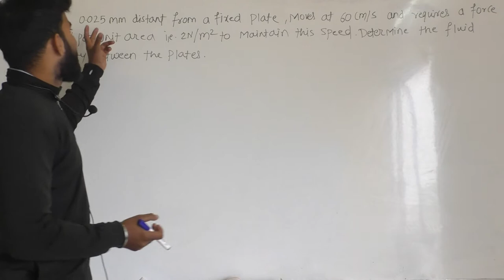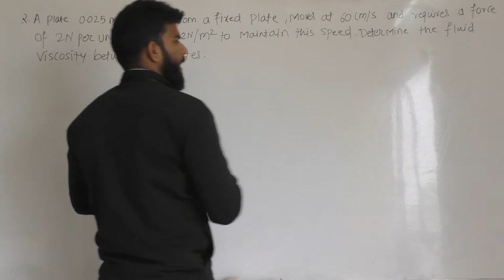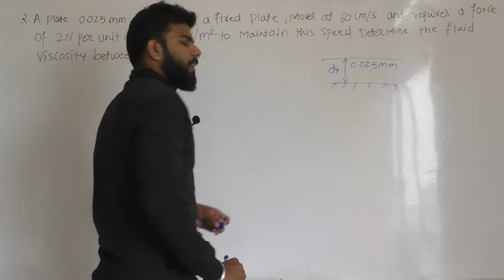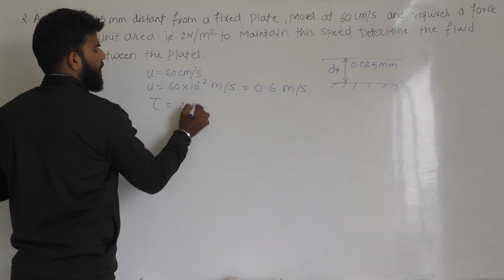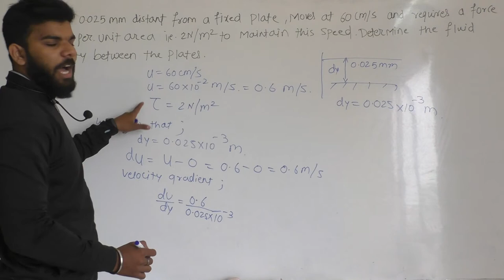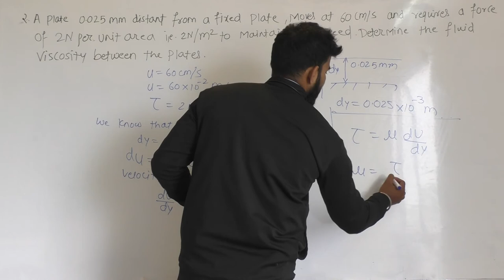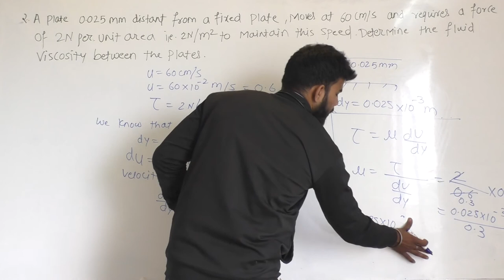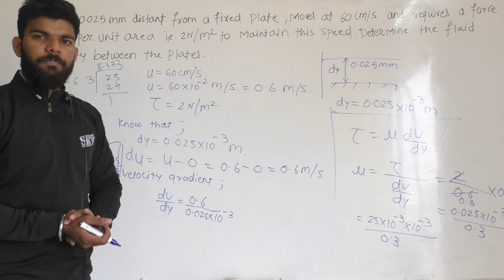"Numerical ON FLUID VISCOSITY BETWEEN THE PLATES " IN FLUID MEHANICS